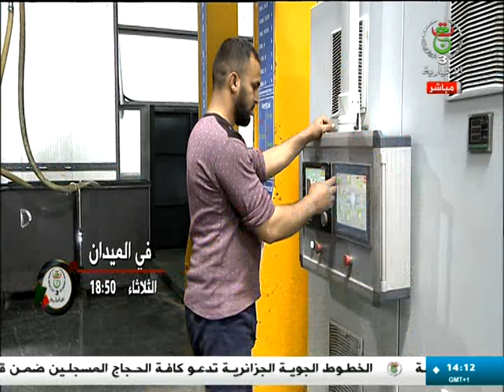ما بعد المنتصف | 20-05-2024